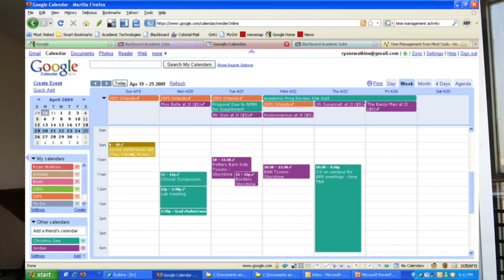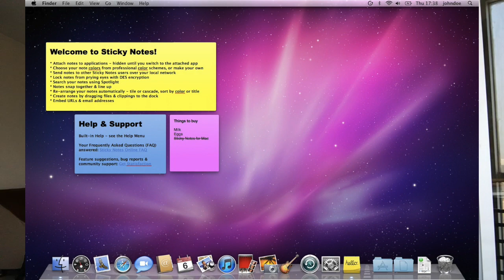5 Apps & Tips for Greater Computer Productivity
In this video I share 5 apps & tips that have helped me enjoy my computer time, keep it minimal, productive, and overall created an organized, fun virtual environment to support my ever-unfolding life.

Resources I talk about:
Google Calendar
Sticky Notes (on Mac) or download an app

You can find out more about how to connect with Brittany Taylor directly